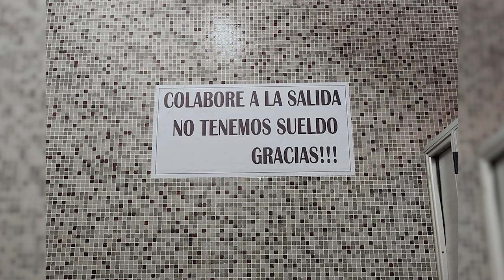MALDICIÓN GITANA / T2E53: Volumen 3 ¡QUE RICA ENERGÍA! con Paulina Carreño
​ @KCero Podcasts YA TIENE CANAL DE YOUTUBE!

IG Y TW: @CARRENOPOL

Bienvenidos a la temporada 2 de "La Maldición Gitana", podcast conducido por Gonzalo Lira, StiviDiTivi y Chino.